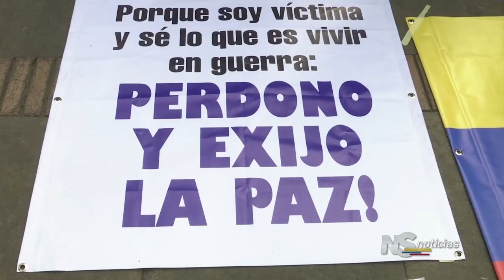Víctimas insistirán en curules en Cámara de Representantes